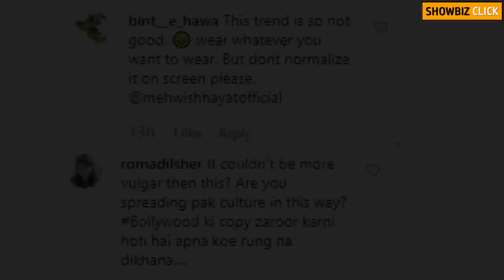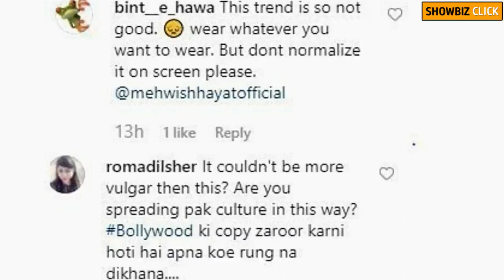Mehwish hayat dance with Ahsan khan | Mehwish hayat dance rehearsal | Hum Style awards 2019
1. Mehwish hayat dance performance
2. Mehwish hayat dance rehearsal
3. hum style awards 2019
4. hum tv awards 2019
5. hum tv